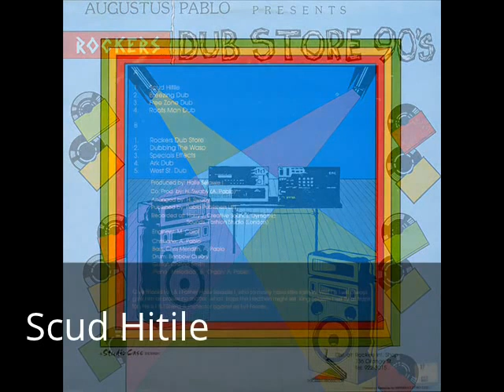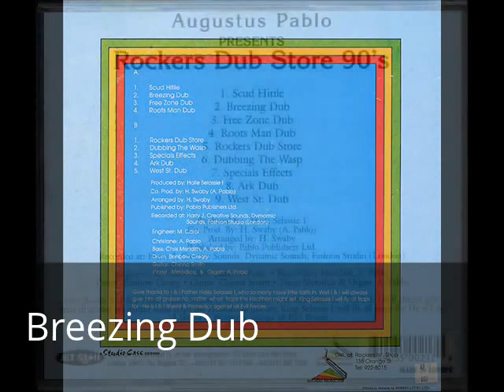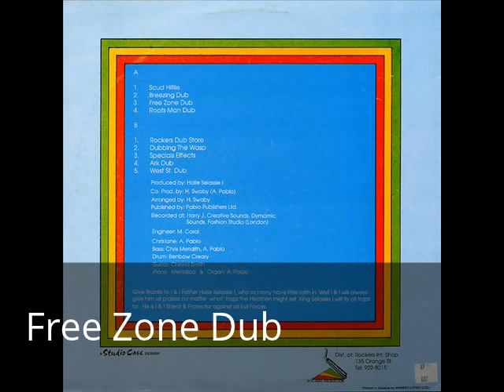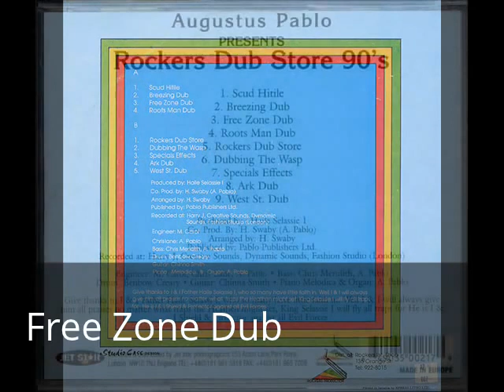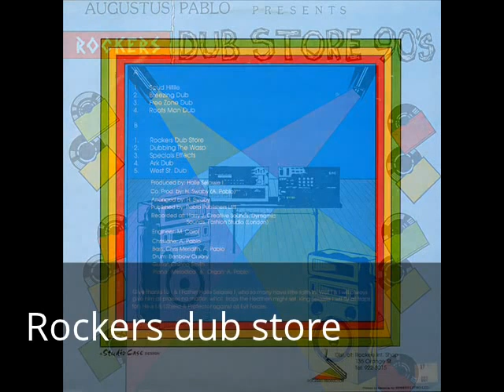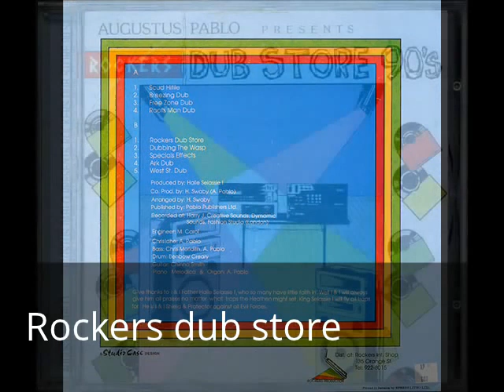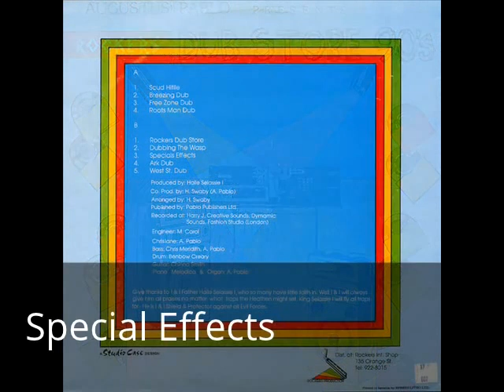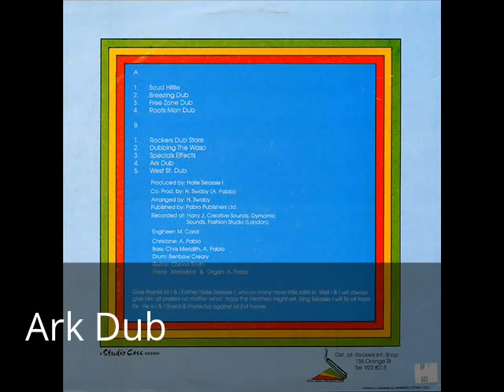Augustus Pablo - Rockers Dub Store